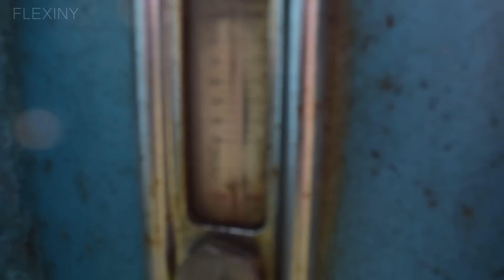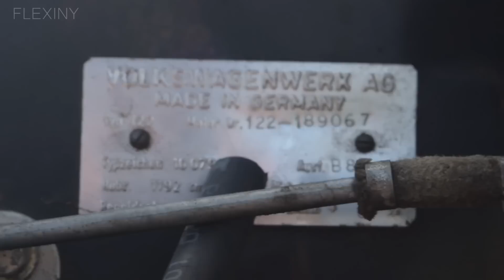Starting Seedmaster 125 After 30 Years